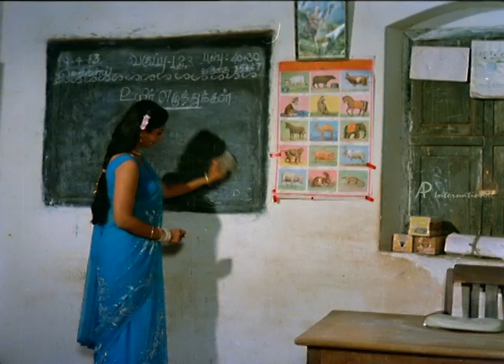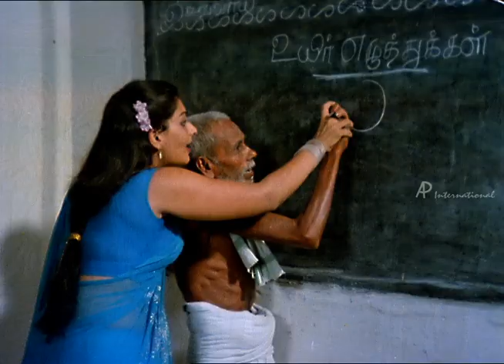Mundhanai Mudichu Tamil Movie Comedy Scenes | Pattu Teacher Classroom Comedy | API Tamil Comedy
Watch Mundhanai Mudichu Tamil Movie Comedy Scenes on API Tamil Comedy. Mundhanai Mudichu ft. Bhagyaraj, Urvashi in the lead roles. Directed by K Bhagyaraj, produced by AVM Productions and music by Ilayaraja.

Star Cast : Bhagyaraj, Urvashi, Unni Mary, Poornima Jayaram, Sujitha & Thavakkalai
Directed by : K Bhagyaraj
Produced by : AVM Productions
Release Date : 22 July 1983